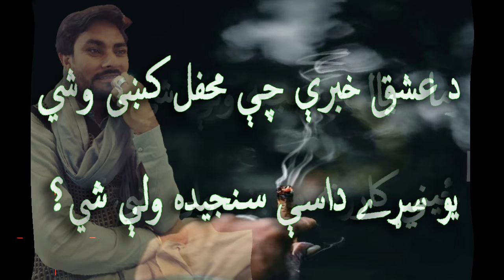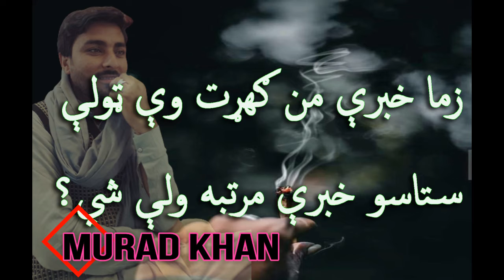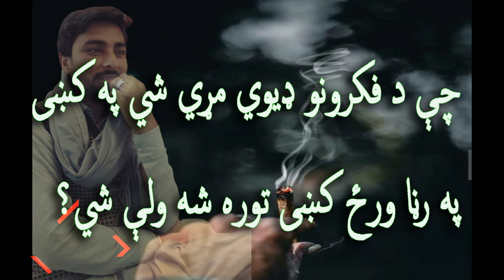Murad khan// Pashto Ghazal// Sadam Hussain Qail// pashto poetry// پشتوشاعری